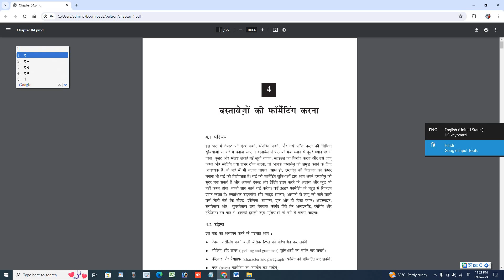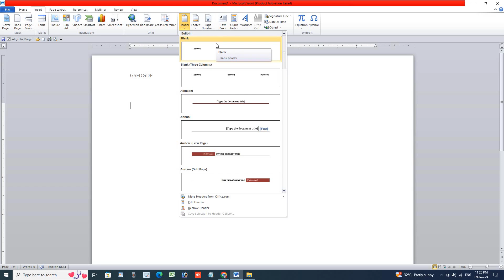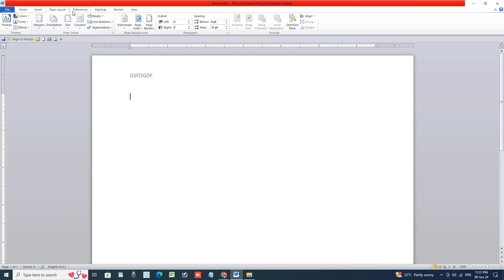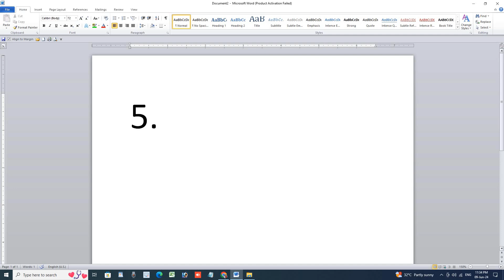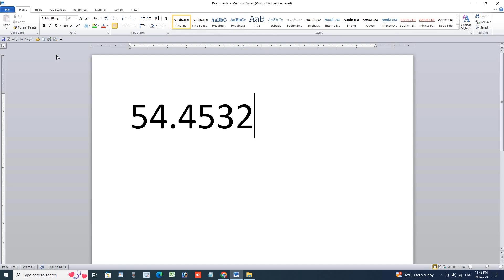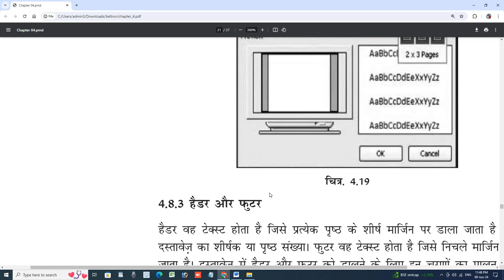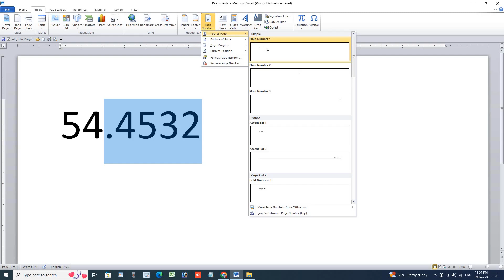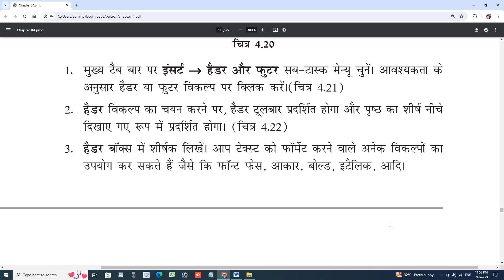beltron chapter 4 date 10/06/2024 exam taiyari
Notepad ka video
Notepad Sarch With Bing... से क्या होता है इस video में दिखाई देगा।
beltron ms m computer skcomputercentre bihar dtp skcomputer accounty cc जिसे भी हिन्दी एण्ड english में कम्प्यूटर सीखना है ओ मेरे channel को subcribe कीजिए और आप फ्री में कम्प्यूटर online सीखिए YouTube channel s.k. computer centre mobile number , 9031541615 आप को अगर किसी प्रकार से कंप्यूटर कोर्स में दिकत होता है तो जरूर कॉल करे डरे नही की sir क्या बोलेंगे आज अगर आप डर रहे है या सरमा रहे है तो अपने लाईफ को धोखा दे रहे हैं इस लिए आप कही पे पढ़ रहे हैं अगर आप को किसी प्रकार की आप को problem हैं तो जरूर पूछे बिना कुछ सोचे समझ क्यू कि जब तक आप पूछिएगा नही तब तक आप कैसे कुछ जानिएगा और आप ही लोग के लिए मैं इतना सारा मेहनथ करता हु अगर आप के पास time हैं तो जरूर एक बार सेंटर भिजिट करे तभी तो आप कुछ नौलेज अच्छे से मिल पायेंगे। और कोशिश कीजिएगा की by S.K. sir से मिले ।🖥️🖥️🖥️🖥️🖥️🖥️🖥️💻💻💻💻💻💻💻⌨️⌨️⌨️⌨️⌨️💻🖨️🖨️🖨️🖨️⌨️⌨️🖱️🖱️🖱️🖱️🖱️💿💿💿💿💿📀📀📀📀📀🔌🔌🔌🔌🔌🔋🔋🔋🔋🔋💽💽💽💽💽💽🎶🎶🎵🎵🎵🎵🎶

wow are checking my channel

mere channel par

_ _ _ _ _ _ _ _ _ _ADCA,DCA, TYLLY, DTP, TYPING,DATA ENTRY OPERATOR

AND
         CYBER CAFE KE ALL TO TOLTAL VIDEO
pagemekar beltron new vacancy 2023
beltron new vacancy 2024 salary new
computer opretar
computer data entry opretor
computer and typing jobe
computer chalana ana chahiya
ms word typing practice hindi
ms word me typing practice kaise kare
ms word hindi typing kaise kare
ms word me hindi typing ki setting kaise kare
ms word me id card kaise banaye
word computer dadar
ms word me page setup kaise kare
ms word typing practice Marathi
ms word kaise dowanload kare laptop me windows 7
ms word typing practice in mobile
ms wrd delhi police
ms word download free in laptop windows 0
m.s. word se bahut kuchh kar sakte hai letter bana sakte hai
m.s. word typing practice hindi
m.s. word me typing practice kaise kare
m.s. word me kya kya kaam hota hai
m.s. word hindi typing kaise kare
m.s. word me hindi typing ki setting kaise kare
m.s. word me id card kaise banaye
m.s. word me page setup kaise kare
m.s. word typing practice Marathi
m.s. word kaise dowanload kare laptop me windows 7
m.s. word typing practice in mobile
m.s. word in hindi
m.s. word typing practice
m.s. wrd delhi police
m.s. word question answers for competitive exams
m.s. word kya hai
m.s. word download free in laptop windows 0
beltrontypingtestkaise hota hai
beltrontypingexamy 2024
beltron deo previous year question paper

Video link
wordpad kaise chalaya jata hai
wordpad kaise download kare laptop mein
wordpad ka question
wordpad ka chitra
wordpad ka use
wordpad ka shortcut key
wordpad ka kya use hota hai
wordpad ka extension name
wordpad ka test
wordpad resume format
wordpad typing test english
wordpad me passport size photo kaise banaye
wordpad typing test hindi
wordpad me voice typing kaise kare
wordpad me id card kaise banaye
wordpad me aadhar card kaise
notepad typing